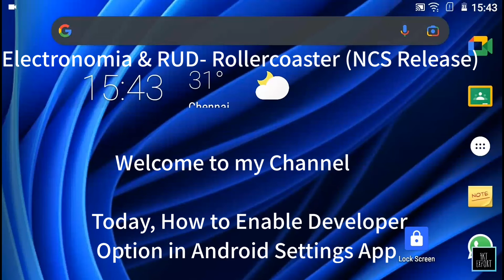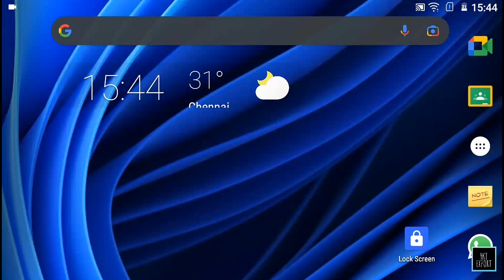How to enable the Developer Option on Settings in Android 6.0